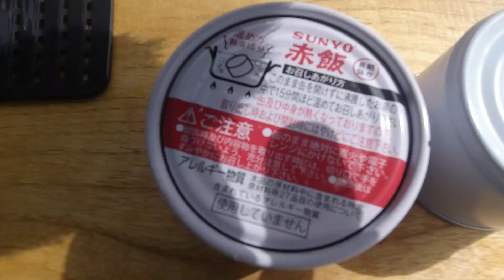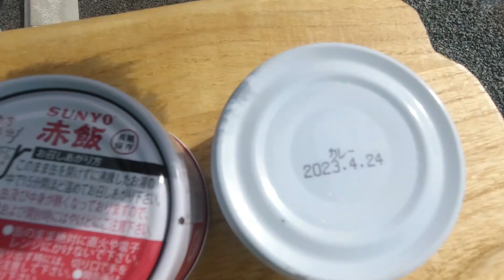【非常用缶飯】缶飯があれば災害時、キャンプには助かります。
非常時、災害時に缶飯有れば食糧には困らない。
缶に入っているので、汚れても缶を洗えば中身が食べれます。
また、本当に味はGOODです。
キャンプ、車中泊、釣り、登山にも利用されたらいいと思います。
購入は、アマゾンで購入できます。